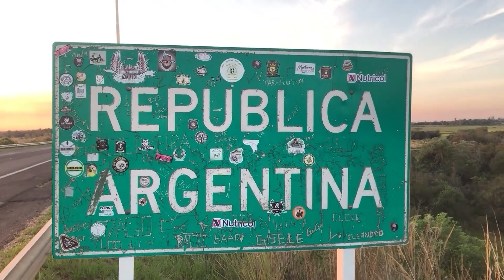NGFEDERAL - ELECCIONES 2023 - COMO VOTAN LAS PERSONAS CON DISCAPACIDAD - IPRODICH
El cuarto oscuro accesible . Es un cuarto oscuro tradicional ,utilizado por personas con discapacidad y deben estar implementados en todas las escuelas.

JOSÉ LORENZO_  -  PRESIDENTE IPRODICH